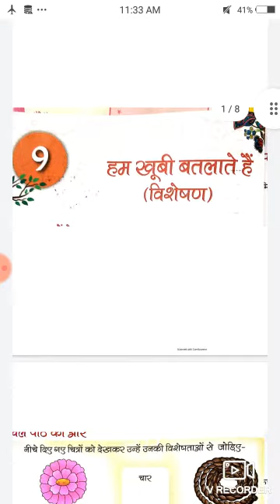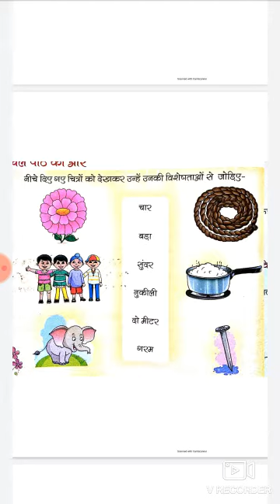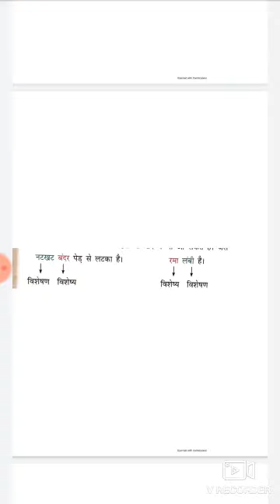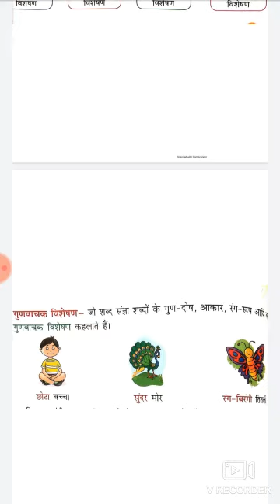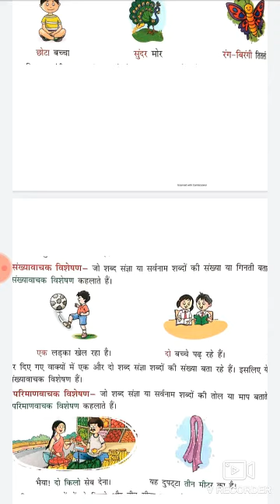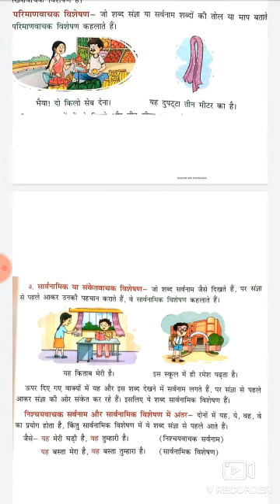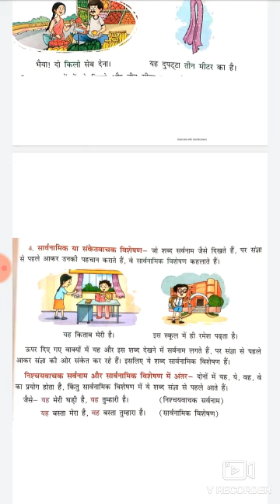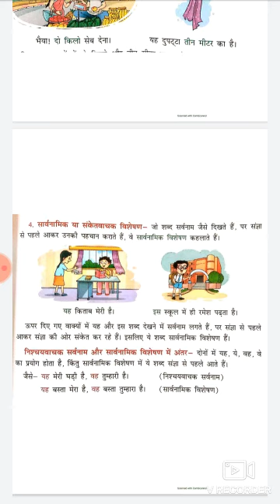chapter 9 विशेषण HINDI GRAMMAR